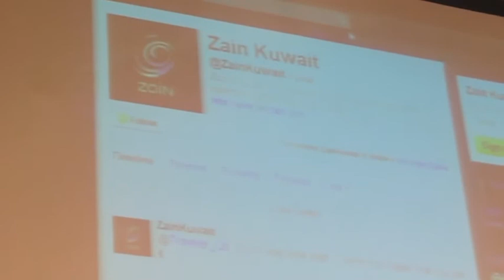7ajidude.com @ Kuwait 2nd Social Media Forum 1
7ajidude.com @ Kuwait 2nd Social Media Forum 1